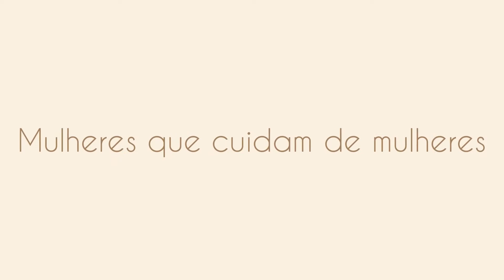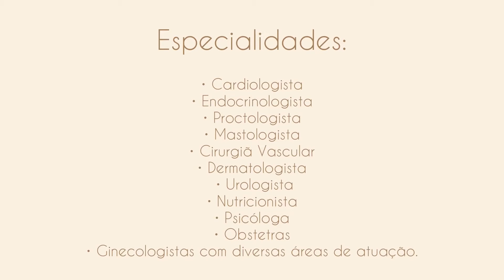Consulta Pré-Natal | Dra. Marcelle Thimoti | Grupo Elas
Nesse vídeo, a Dra. Marcelle Thimothi, Ginecologista e Obstetra do Grupo Elas, explica o que é o Pré-Natal, quando ele deve ser iniciado, o que é feito durante o pré-natal e qual a importância dele.

Para mais informações, diagnósticos e tratamentos, busque sua médica.

Mais que diagnosticar uma doença ou tratá-la, a especialidade da Dra. Thalia Maia é cuidar da Saúde da Mulher para que ela permaneça saudável para desempenhar suas tarefas no seu estudo, trabalho, na sua casa, cuidar da sua família e amigos.

Com o crescimento da clínica em 2020, surgiu a necessidade de aumentar as especializações médicas atendidas, assim como o próprio corpo clínico, o que deu origem ao Grupo Elas.

Você pode conhecer mais sobre o trabalho da Dra. Thalia Maia e do Grupo Elas, através dos links abaixo:

- Lista de espera Dra. Thalia Maia

- Livro “Meu corpo de Menina”

Brasília - DF